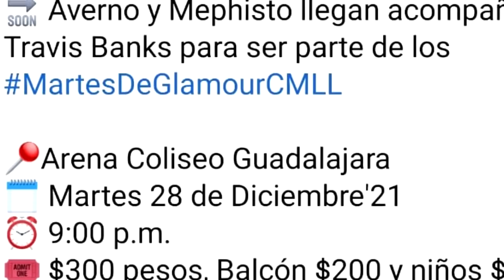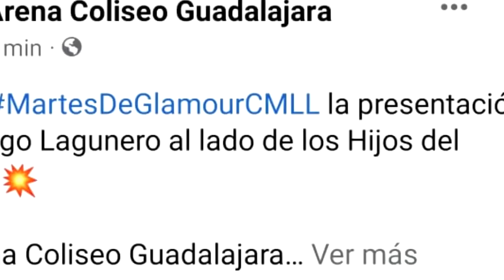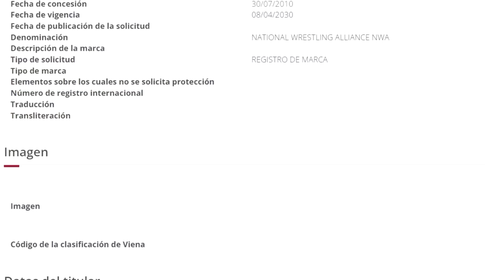CMLL roba titulo a Averno,Carta Brava Jr RAPADO,¿NWA desaparece de la Mexico por Blue Demon Jr?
1- Carta Brava Jr. RAPADO por su compañero
2- NWA desaparece de la Arena México ¿por Blue Demon Jr.?
3- Pentagon Jr. campeón mundial de Robles Promotions
4- Travis Banks en México giro inesperado